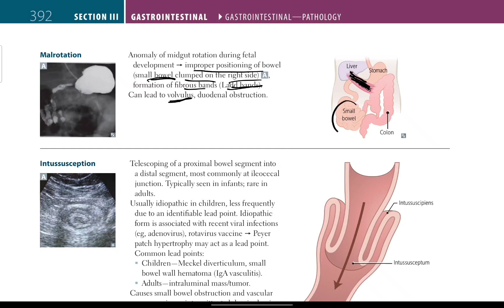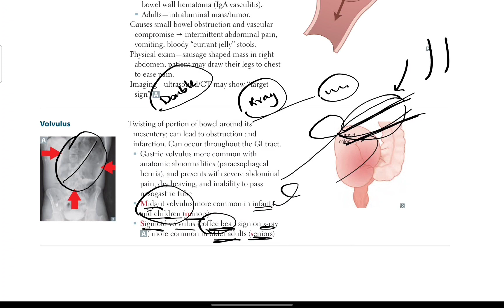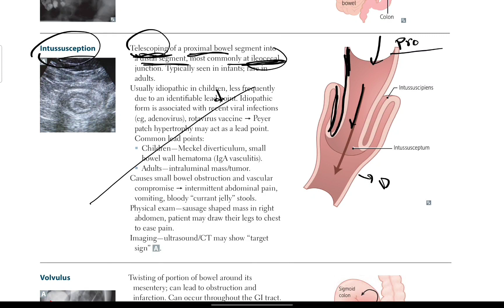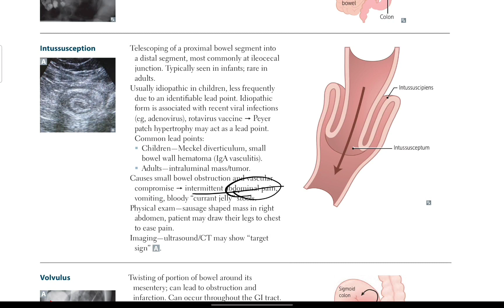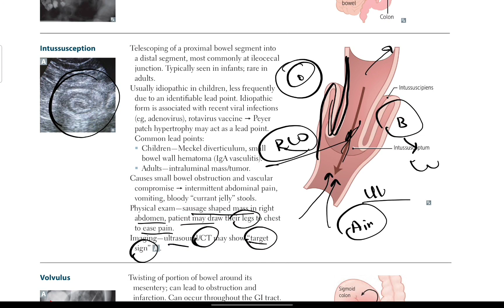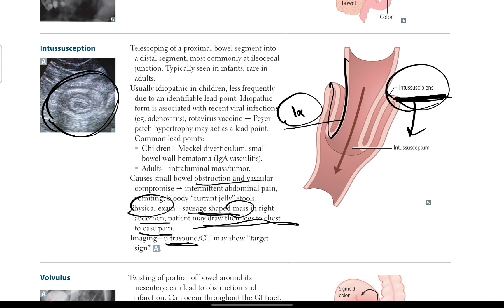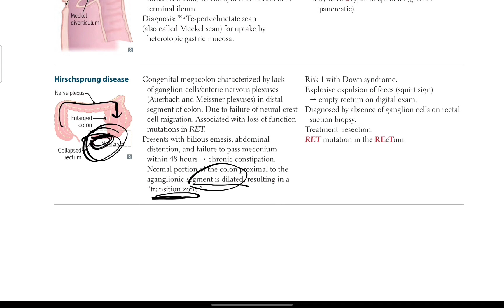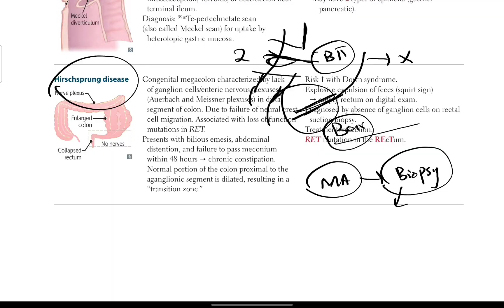Malrotation, Volvulus, Intussusception, Hischsprung disease | Gastrointestinal #51 | First Aid USMLE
Contents in this video:
• First Aid USMLE Step 1 2023
• First Aid Step 2 CK
• Step 2 CK
• Gastrointestinal